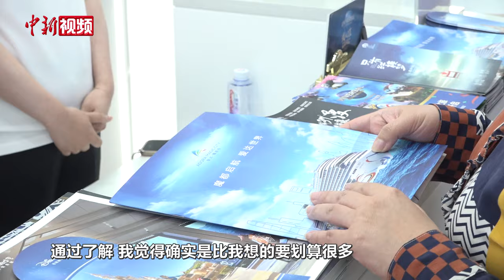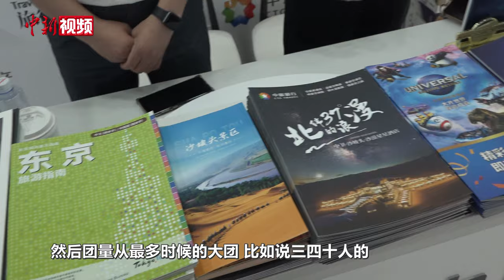暑期出境游预订即将进入高峰 日本、欧洲游热度高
虽然距离暑期还有一段时间，但暑期出境游产品预订已经开启。5月15日，记者来到北京一家旅行社的智慧旅游门店，各类出境游产品的海报和宣传视频被摆放在醒目位置，前来咨询办理的民众不在少数。从预订情况看，长线游方面，游客赴欧洲游热情高涨；短线游方面，日本热度依然不减，预计5月中下旬至6月上旬将迎来预订高峰。